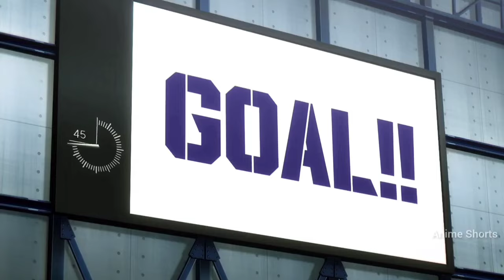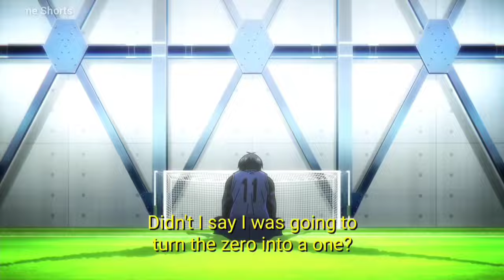Blue Lock Episode 3 - Isagi Zero To One